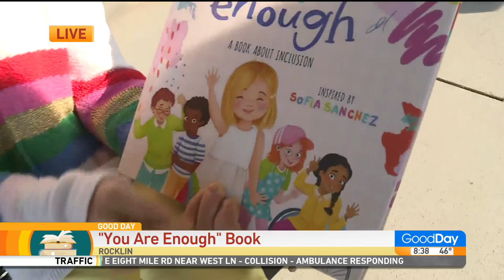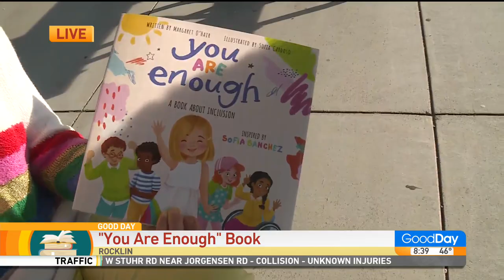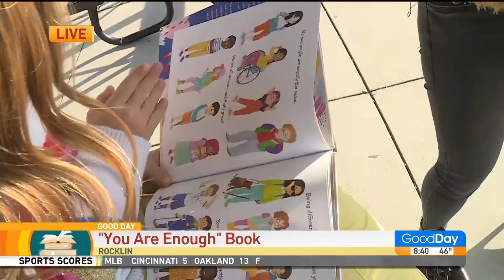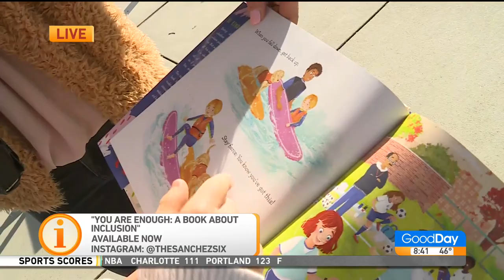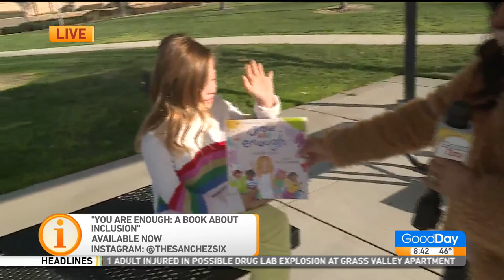"You Are Enough" - Sofia's New Book!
A local model and actress has a new book inspired by her life! Sofia Sanchez and her mom join Lori Wallace in Rocklin to check out the new book!